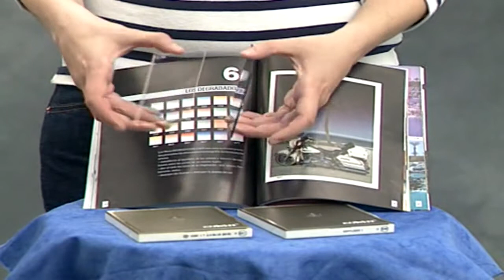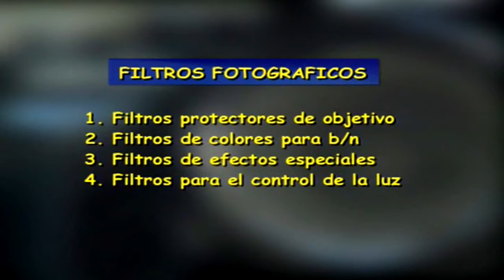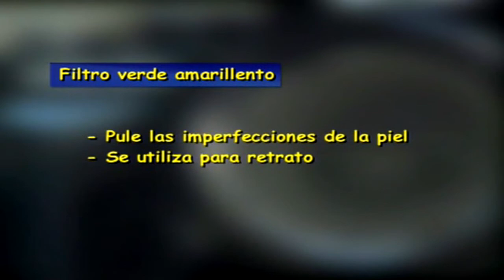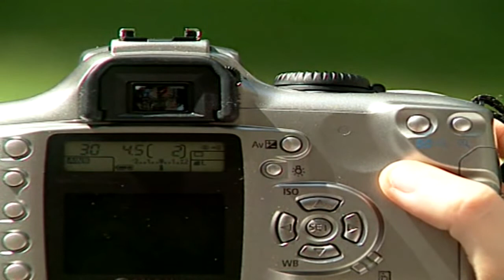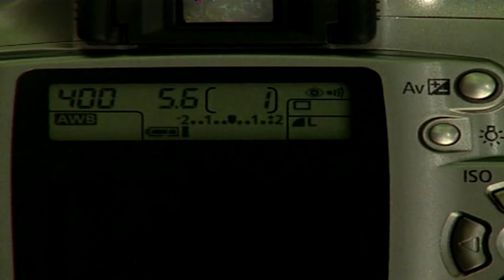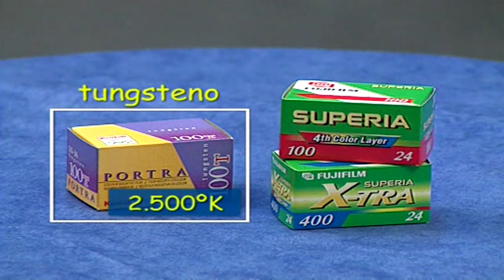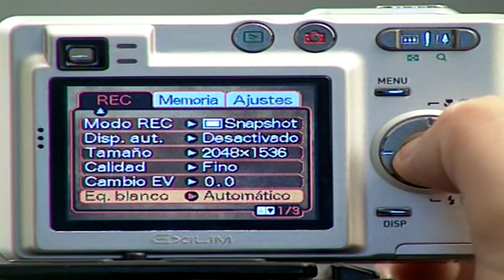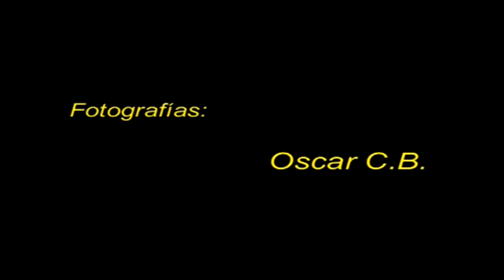Capitulo 16 Filtros fotograficos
El CURSO DE FOTOGRAFÍA DIGITAL Y ANALÓGICA es un curso ameno, con explicaciones claras y precisas, apoyadas en gran número de fotografías y recreaciones de situaciones reales que hacen de él la mejor herramienta para adentrarse en profundidad en el mundo de la fotografía. Acorde con la evolución de la fotografía, este curso enseña todo lo que se debe saber sobre la fotografía digital. Este curso está dirigido a todos los públicos, ya que empieza explicando las nociones básicas y los distintos tipos de cámara y llega a un nivel más avanzado, dándonos las directrices y los trucos para hacer un buen reportaje, por ejemplo.
Se compone de:

    INICIACIÓN Y PERFECCIONAMIENTO
    COMPOSICIÓN -- MEDICIÓN DE LUZ -- FILTROS
    EL FLASH -- EL RETRATO -- LA FOTOGRAFÍA NOCTURNA

Además, el curso incluye unos extras muy útiles para recordar los conocimientos y para perfeccionar aún más la técnica fotográfica. Estos contenidos extras son:

    Test de autoevaluación: Consiste en unas preguntas que sirven para que el aficionado sepa cómo va asimilando los contenidos, y si su rendimiento es óptimo y puede continuar con las fases más avanzadas del curso.
    Resumen de los capítulos: Al final de cada capítulo habrá un resumen, de acceso directo, que servirá como guía de consulta rápida, refrescando así los conocimientos adquiridos en los capítulos anteriores.
    Guía práctica: es un libro para poder realizar consultas rápidas sobre cualquier duda que pueda surgir en el momento de hacer la fotografía.